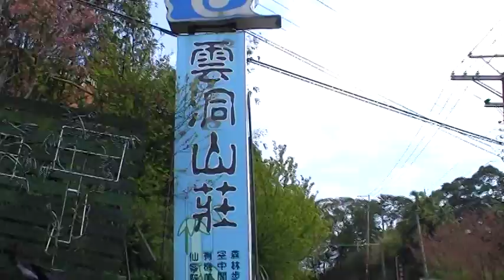穗花e山奈 旅遊景點 玉而富 Arts104 古玩古董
穗花e山奈 旅遊景點

(藝術品)